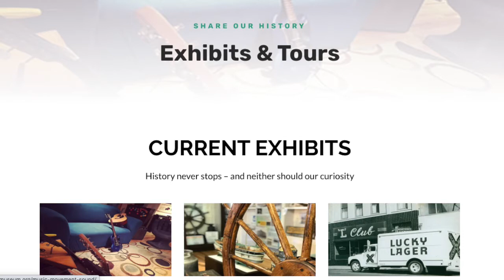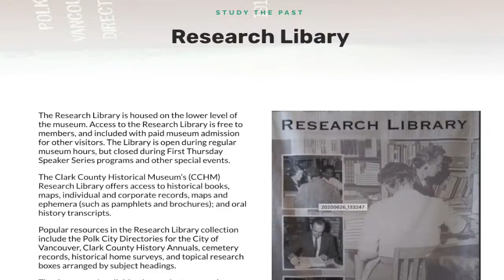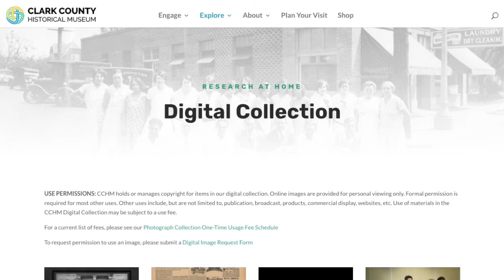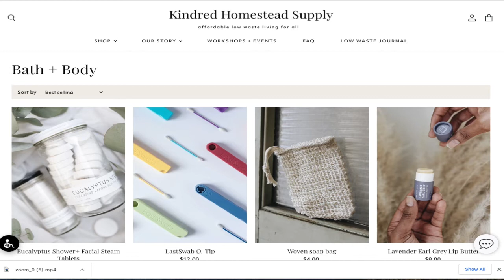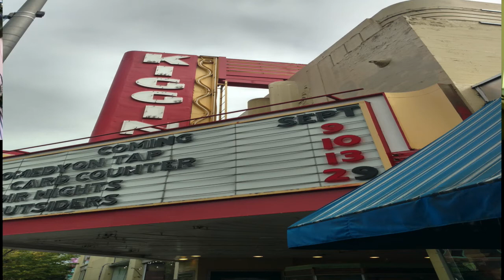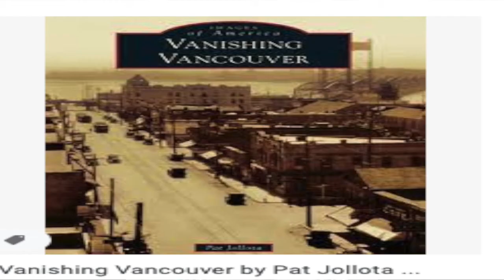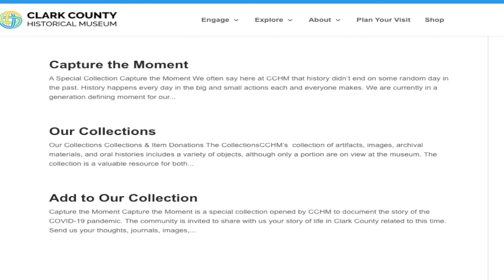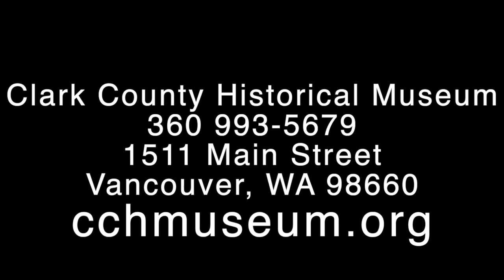CoolCouve#21 The History of our Future with Clark County Historical Museum Director, Brad Richardson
It's a fast future for Vancouver. How did we get here and where are we going? Luckily, we have our very own local historical museum. The keepers of our past stories are here to inspire our shared future. Brad is full of great ideas and fantastic events. Join us